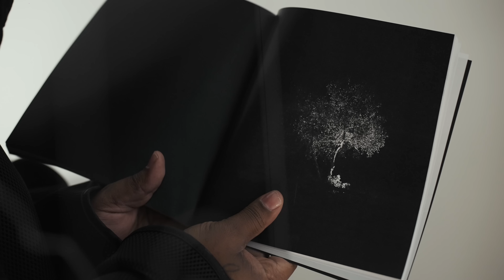Loopy Ferrell - OPPORTUNITY [Official Video]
Loopy brings you the official video for OPPORTUNITY out now!

2024 Loopy Gang Inc.